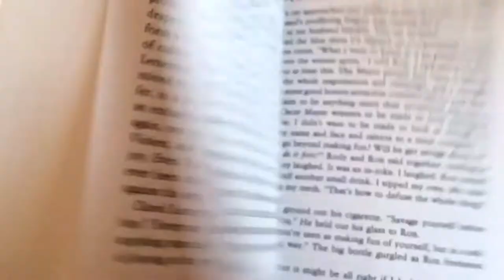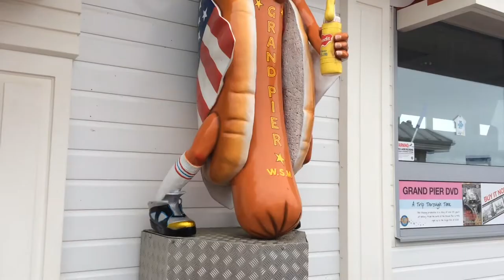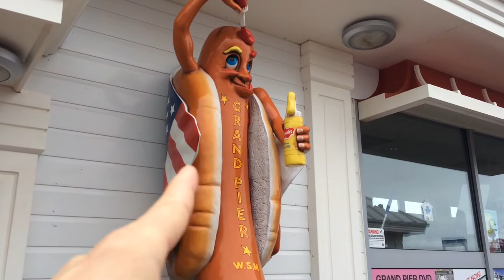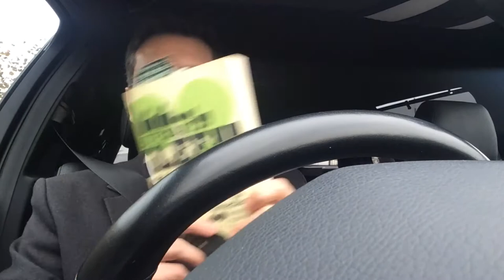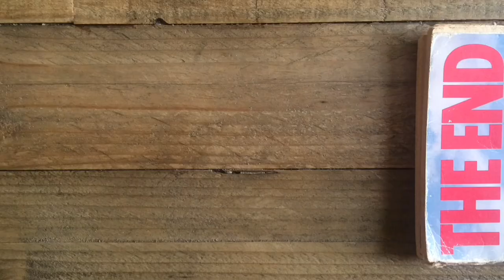Thoughts On How I Escaped My Certain Fate By Stewart Lee Feat. Slummy Single Mummy.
There are too many time lapses in this one. And it's late. Where's my cat o'nine tails?
Music by that drumming man who busks in the centre of Bristol whose name I still don't know because I haven't seen him around for a while. I hope he's alright. If you see him, give him some love. Or some money.
All shot and edited on my ageing iPhone 5S.